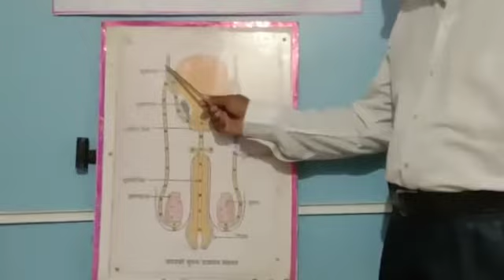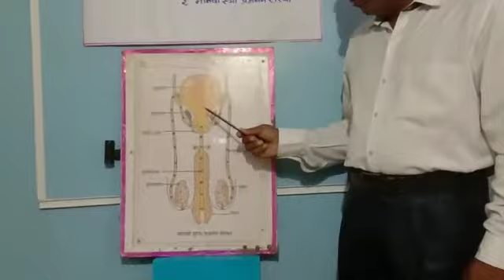मानवी पुरुष प्रजनन संस्था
माहिती